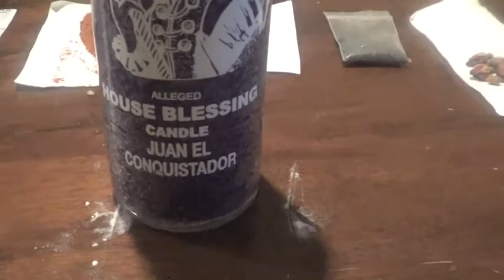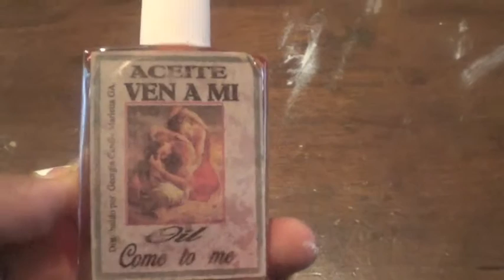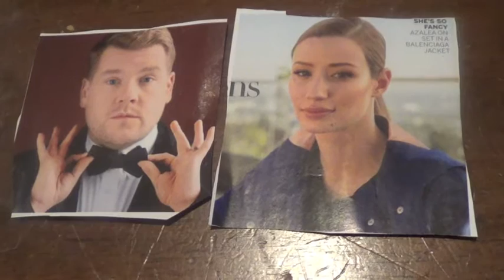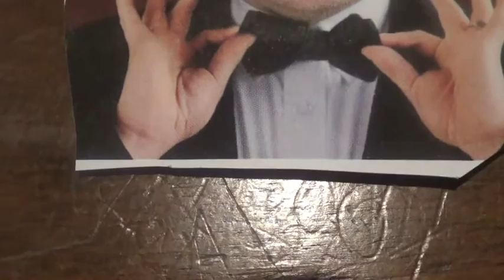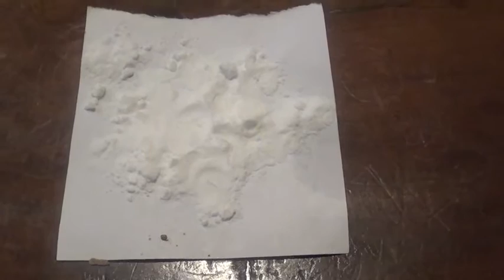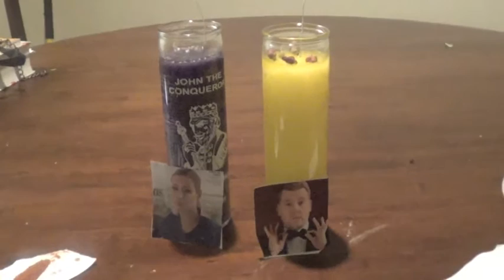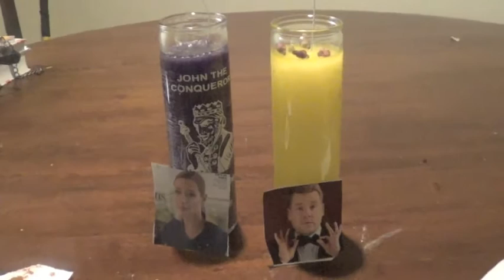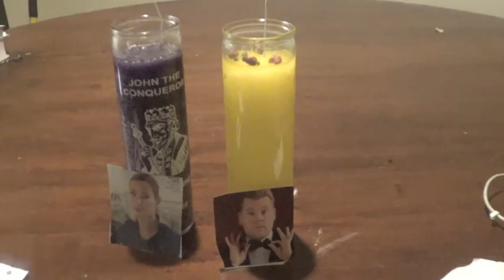Powerful Boyfriend/Girlfriend Come back spell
If you are interested in having Spiritual work done please visit our